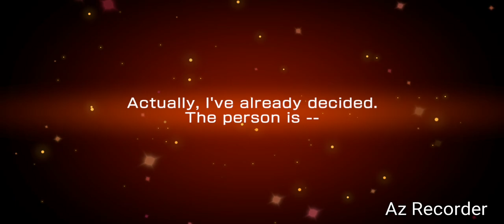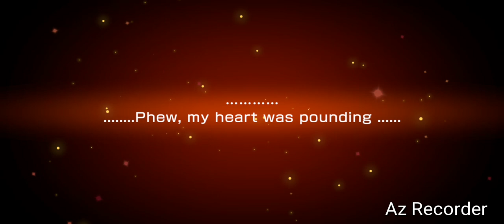BanG Dream EN Dream Festival 🌟🌈🏳️‍🌈 + Melty Sweet ♡ Valentine 🍫💝🥰 LIMITED Gacha Preview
Dream Festival + Melty Sweet ♡ Valentine LIMITED Gacha Preview
Event: Spinning A Valentine's Prelude With You from BanG Dream! Girls Band Party! English Version 2024

Let's go!!! Aya Kanon Valentine and Yukina Otae DREAMFEST!!! 🍫💝🥰🌈🏳️‍🌈🌟